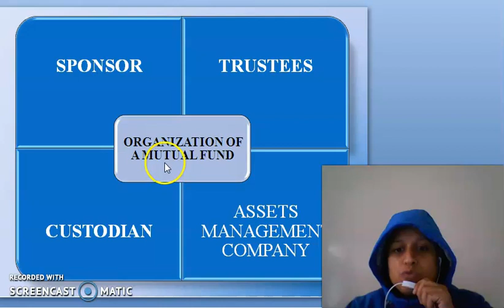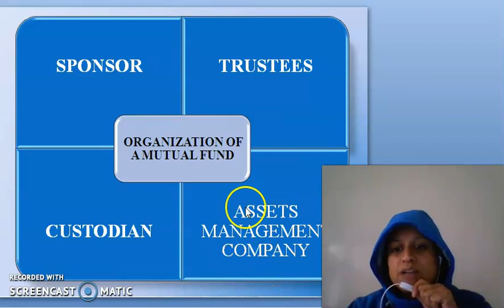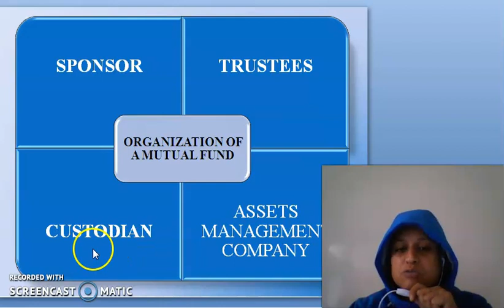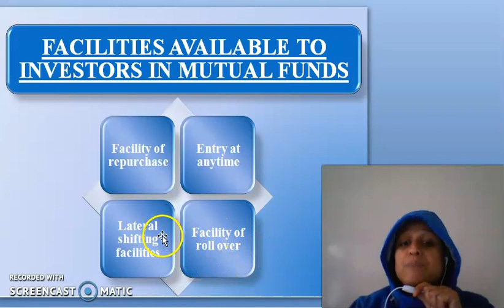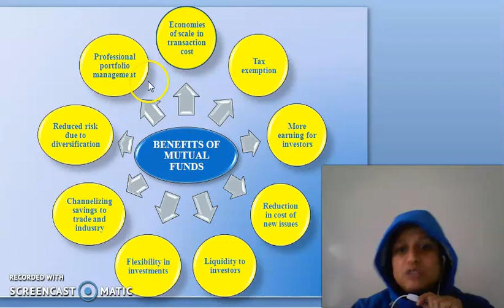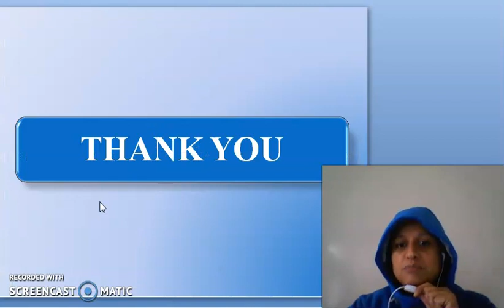BFS VAC UNIT 5 MUTUAL FUNDS LECTURE 2.